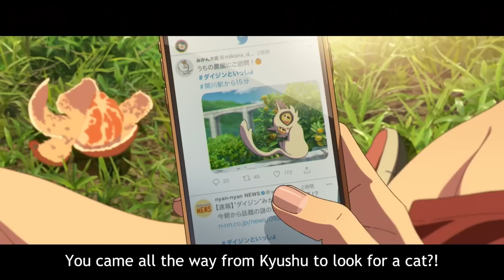ÜLKEMİZDE ANİME KÜLTÜRÜ VAR MI ?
Desteklemeyi unutmayınız.iyi seyirler.